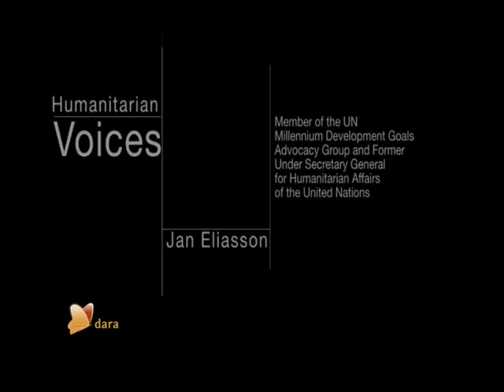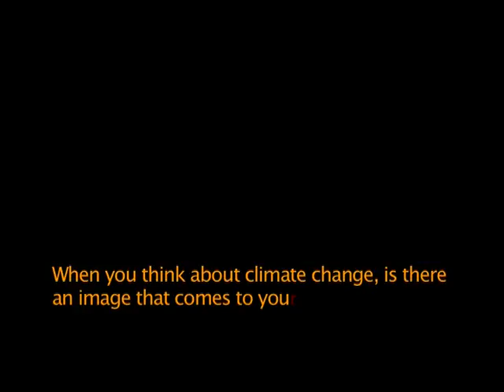Interview with UN MDG Ambassador Jan Eliasson - Sept 2010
Jan Eliasson is Ambassador of the UN Millenium Development Goals (MDGs).  Here he talks about the challenges that climate change poses on the humanitarian system and vulnerable populations.

September 2010